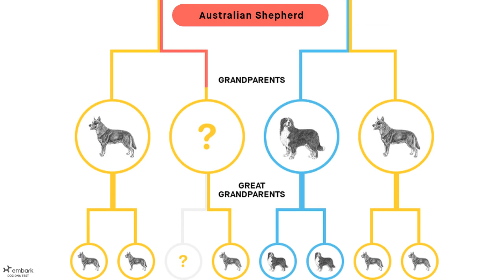Jack's DNA Results